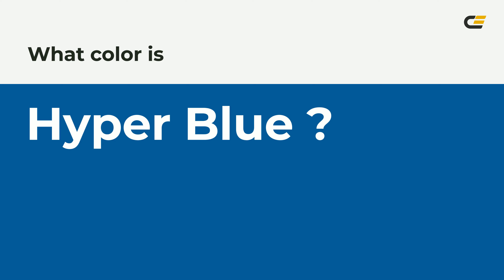Hyper Blue color 015f97 hex color - Blue color - Warm color 015f97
What color is Hyper Blue ? 015f97 hex color - Blue color - Warm color 015f97

Hex 015f97 Color Code is also known as Hyper Blue color.